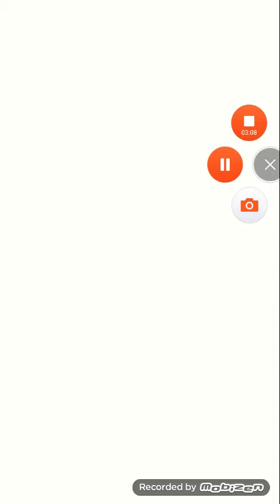Meu primeiro video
10 likes no video